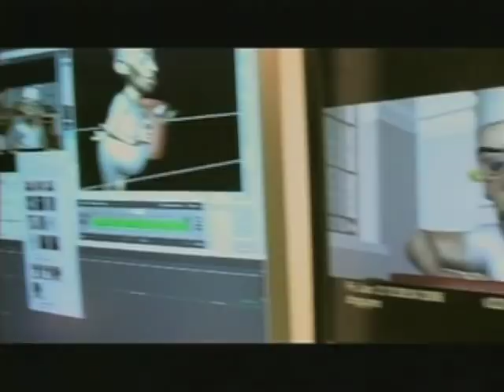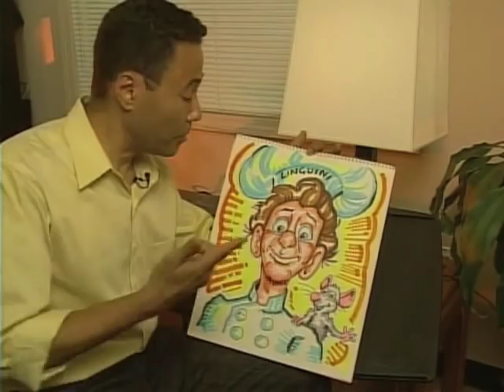RATATOUILLE: Behind the Scenes at Pixar & Film's Stars Chat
Entertainment reporter Tim Estiloz features the new Disney/Pixar animated film "Ratatouille".  This "behind the scenes" feature profiles the making of the film... and Estiloz visited the Pixar Animation Studios in California to chat with the film's stars Patton Oswalt, Janeane Garofalo - and Lou Romano, who is both a Pixar Animation artist and voices the main character "Linguini".

  This is perhaps Pixar's best film thus far.  Also featured in this story is a unique sampling of reporter Estiloz' own skill as a cartoonist... and a look at the voice-over stars at work in the sound studio.

 This story was written and produced by Tim Estiloz.  It originally aired on the TV program "Backstage" seen on CN8 - The Comcast Network.